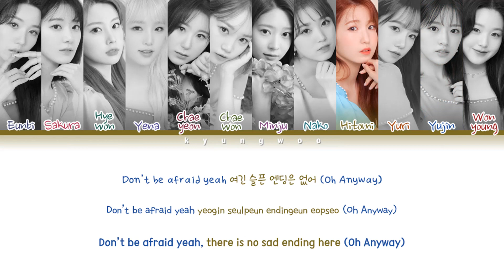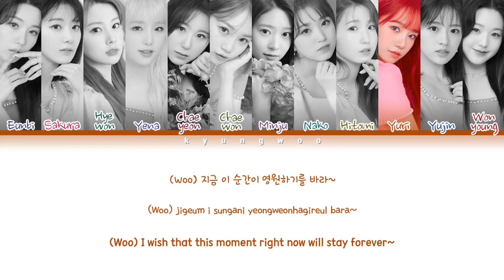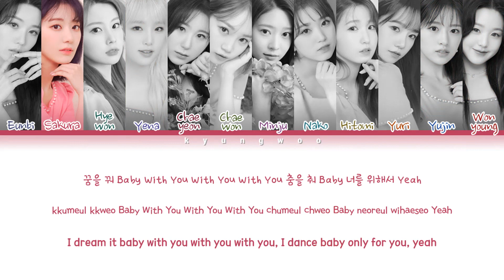IZ*ONE (아이즈원) "Secret Story of the Swan (환상동화)" Lyrics (Eng/Rom/Han/가사)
All Rights Administered by Off The Rec.

• Track ♫: Secret Story of the Swan (환상동화)
• Album: "Oneiric Dairy" 3rd mini album
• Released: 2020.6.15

• My bias: Minju